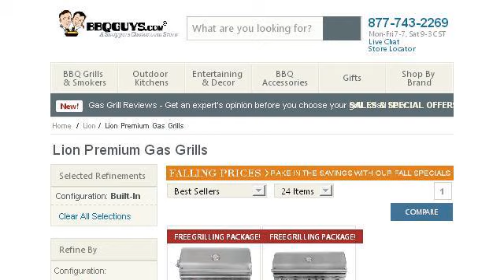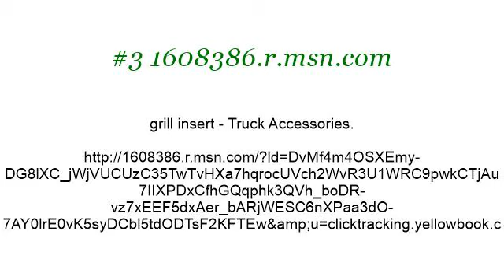The Best Drop-In Grills